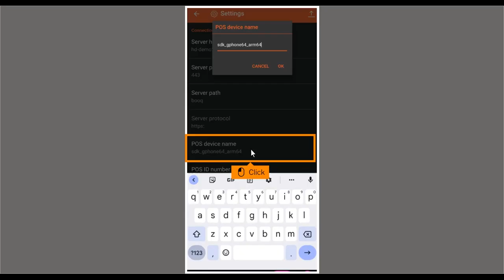DISH POS - Adjusting the connection settings of your device (Handheld)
In this tutorial, we will show you how to manage the connection settings on a handheld device.